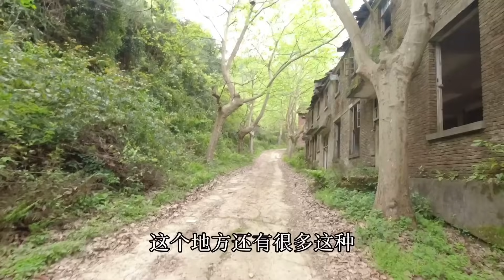走进大山里的印钞厂，揭开造币厂的神秘面纱，看完你有什么感受？【行迹旅途中】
探访深山里的印钞厂，走进正规的造币生产线，钱究竟是怎么被造出来的？